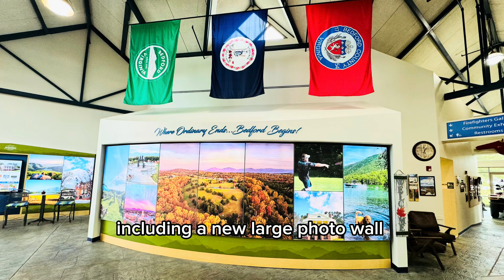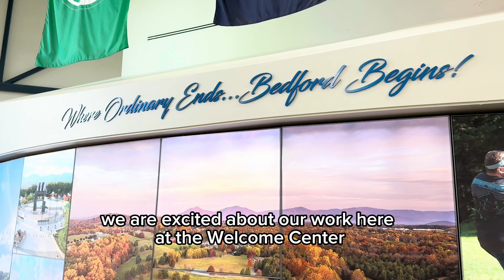Bedford County Minute Message - Bedford Area Welcome Center 20th Anniversary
Bedford County Director of Tourism Nicole Johnson talks about new improvements at the Bedford Area Welcome Center and the 20th anniversary of the building opening to the public.